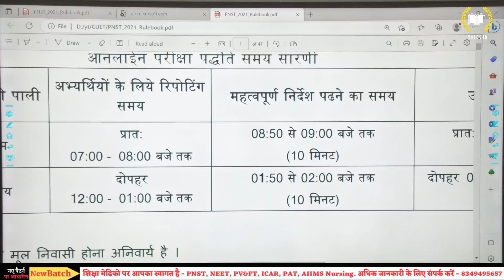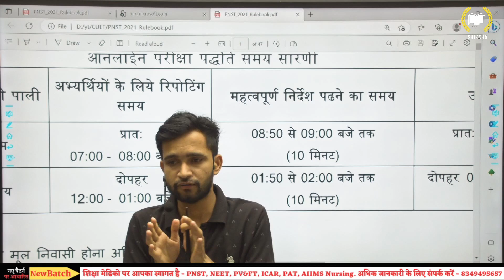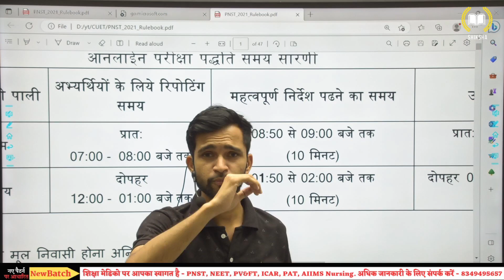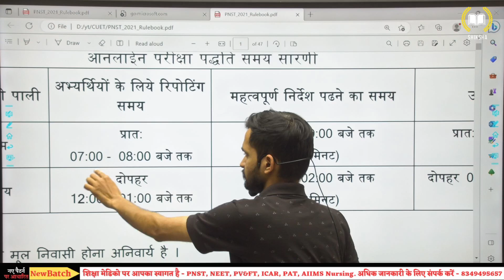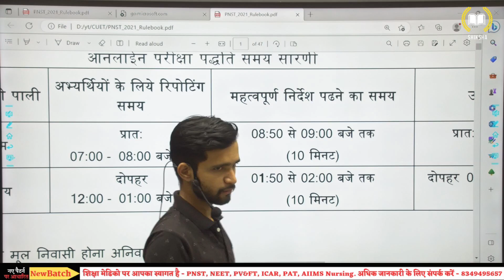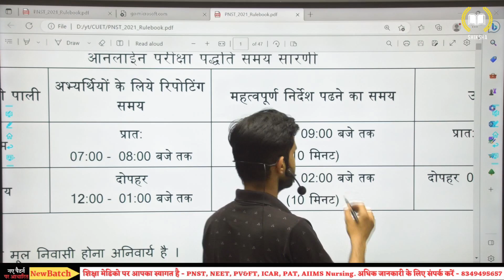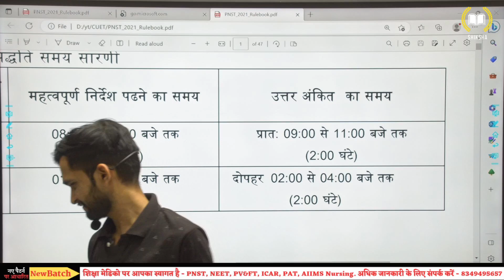EXAM UPDATE PNST || NEW EXAM NOTIFICATION PNST || LATEST PNST EXAM NEWS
आप सभी के उज्जवल भविष्य के लिए SHIKSHA MEDICO चैनल बनाया गया हैं यहां सभी प्रवेश परीक्षा की जानकारी और लाइव क्लासेस प्रोवाइड की जाती है आप सभी हमारे इस परिवार का हिस्सा बनने के लिए चैनल को सब्सक्राइब करें।।:::::::::::::::::::::::::::::::::::
SHIKSHA MEDICO एवं ENTRANCE EXAM के लेटेस्ट अपडेट्स पहले पाने के लिए सोशल मीडिया पर फॉलो करें